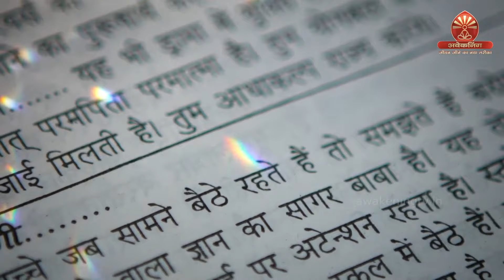19 October Murli | विधि से सिद्धि | BK Anita | Awakening TV | Brahma Kumaris